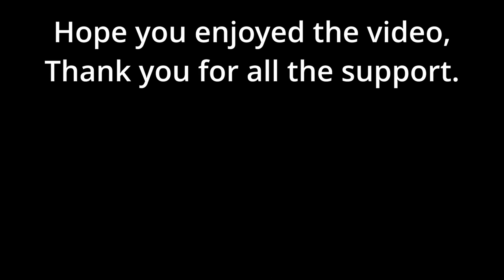Vintage Skidoo ride, My Birthday Ride.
Vintage Skidoo ride, My Birthday Ride. snowmobile2022 vintageskidoo vintagesnowmobile skidoo.
It was great to have snow enough to have a nice long ride on my Birthday 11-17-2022